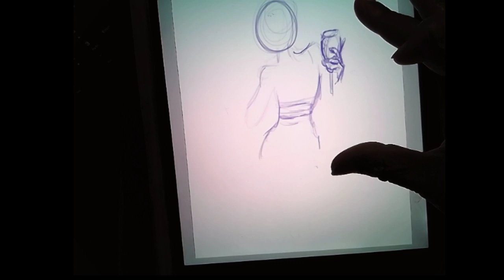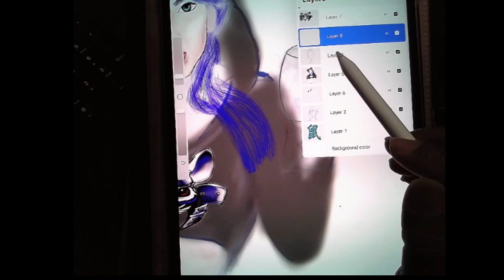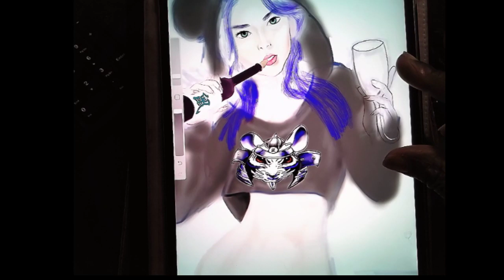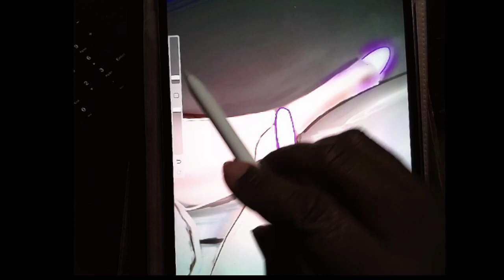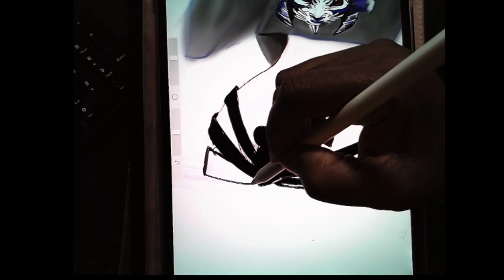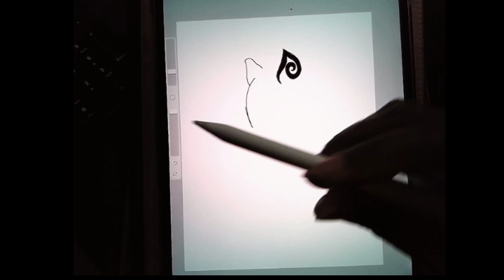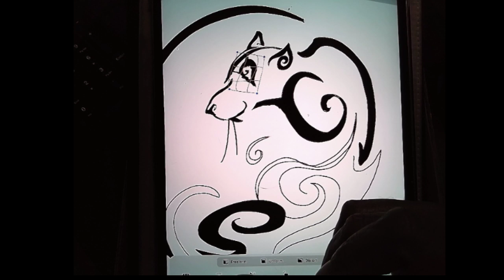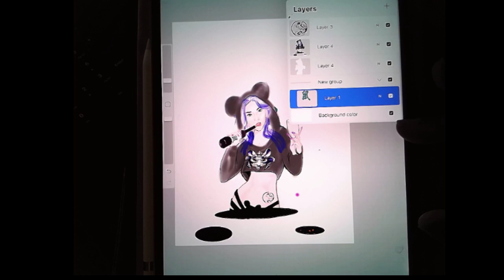Idol time: Kpop Idols as their zodiac character: ChanMi Year of the Rat 3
1 - Leave a comment for the FTC!
3 - Spread the word! Every Bit Helps!

This is a long process  video, to catch a replay, skip to the last few minutes :)

This pic features AOA ChanMi born in the Year of the  Rat.
I am going digital  for this series and will post the finished pieces on my Tee Spring when done
Teespring store
or